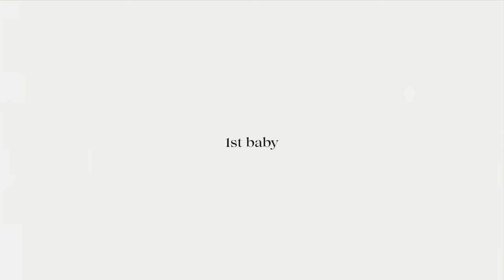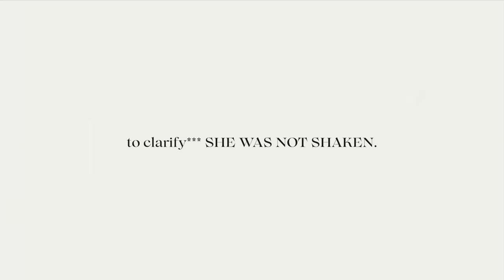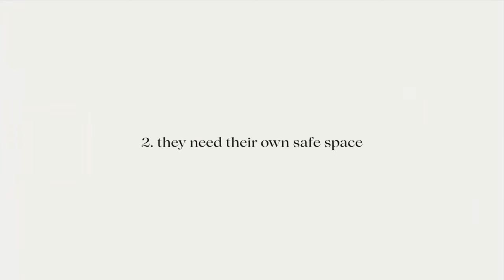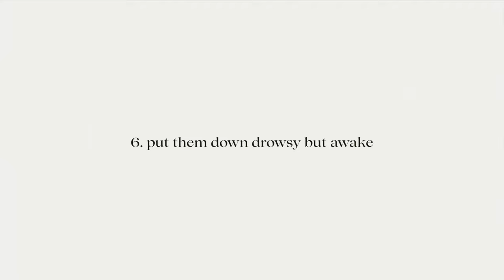how we got our babies to SLEEP THROUGH THE NIGHT // Sleep Training VS Not, Co-Sleeping, & More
My hope and prayer is that this video reaches you at a time when you need it most. Every baby is different and every parent is different and there is no one-size-fits-all method to baby's sleep. We've learned a lot over the years I am here today to share my experience and learned wisdom with you 😘

**We've never taken the Taking Cara Babies course but I've heard amazing things about it!
Our sound machine (easy to travel with too!)